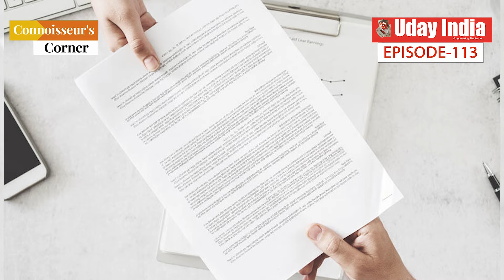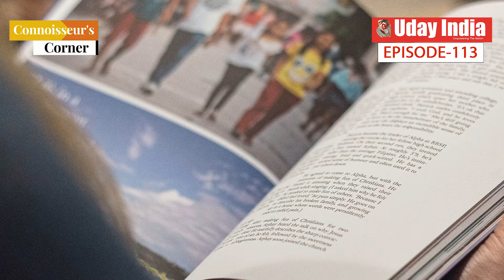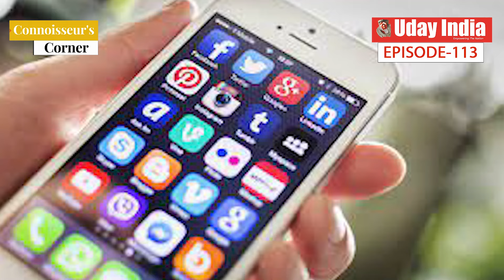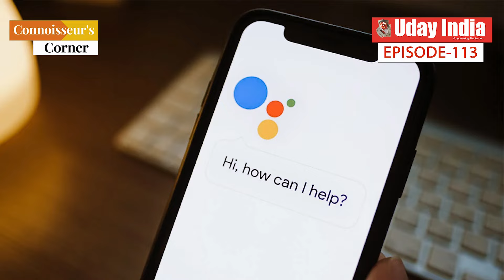Viewing and Experiencing the World through tech